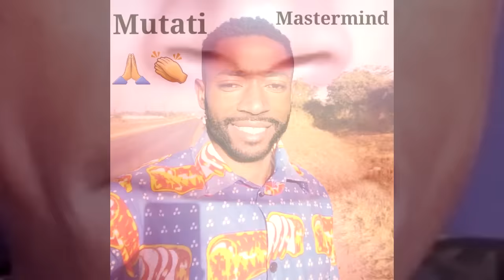Tayali Warns President HH; This Will Cost UPND “He Could Be Right On This One” Watch The Entire Vide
Tayali Warns President HH; This Will Cost UPND “He Could Be Right On This One” Watch The Entire Video